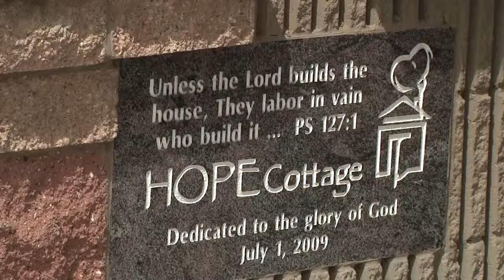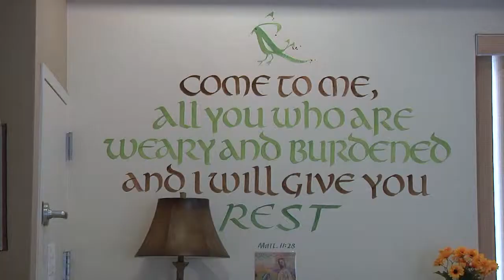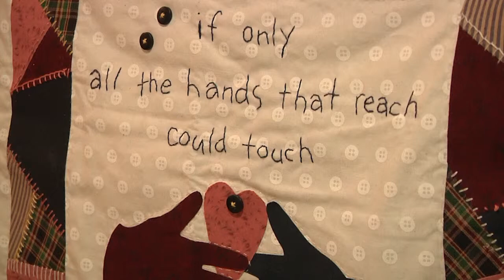NAU Volunteers Host a Toiletry Drive for Local Women's Shelter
A group of volunteers from NAU is lending a helping hand to a local domestic violence shelter

The Hope Cottage women's shelter emphasizes how the little things can help the most. The non-profit is looking looking for toiletry donations that can help women and children.

Director of Sunshine Mission, Stephanie Boardman, says donations such as razors, detergent, shampoo and other items save Hope Cottage and the Mission about $30,000 a year. Sharon Wilcox, Director of Hope Cottage, says they receive generous donations of toothbrushes and toothpaste from a local dentist,  but there are many other needs.

NAU Volunteer, Alexandria Giannini, says feminine care donations are also very important. Giannini and other NAU volunteers will be holding a toiletry drive April 1-15. Donatiion boxes can be found on the first and second floors of the Social and Behavioral Sciences Castro Building on the NAU campus.